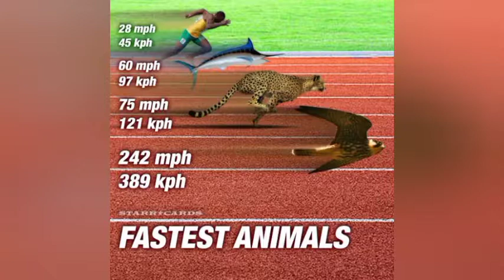Why the lion is the king of the jungle